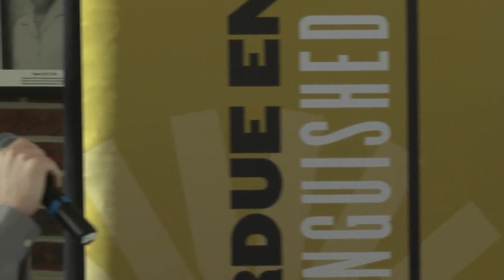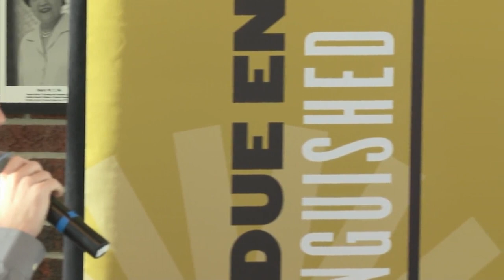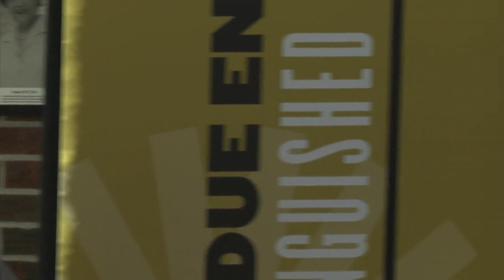Tami C. Bond: Faculty Panel Discussion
Tami C. Bond: “Climate Change and Human Decisions”
The Distinguished Lecture Series panel of experts discussed “Climate Change and Human Decisions”. The panel-based question and answer session included Tami C. Bond, the Walter Scott, Jr. Presidential Chair in Energy, Environment and Health at Colorado State University; was moderated by Kendrick Hardaway, Ecological Sciences and Engineering and Environmental and Ecological Engineering graduate student; and included panelists Jeffrey Dukes, Director of Purdue Climate Change Research Center and Professor of Forestry & Natural Resources and Biological Sciences; Timothy Filley, Director of Center for the Environment, Professor of Earth, Atmospheric, & Planetary Sciences; and Venkatesh Merwade, Professor of Civil Engineering with Courtesy appointment in Agricultural and Biological Engineering.